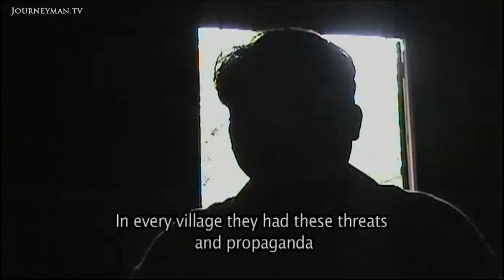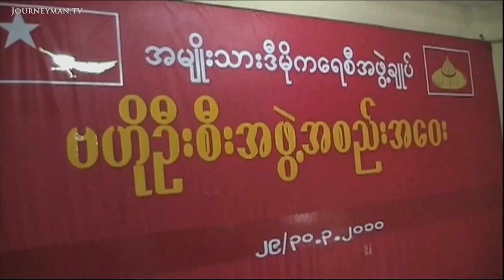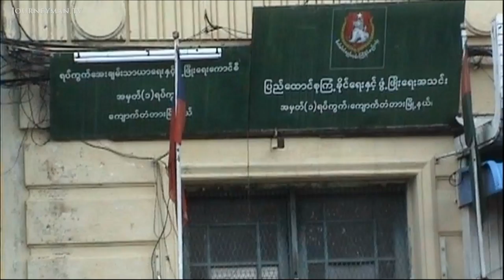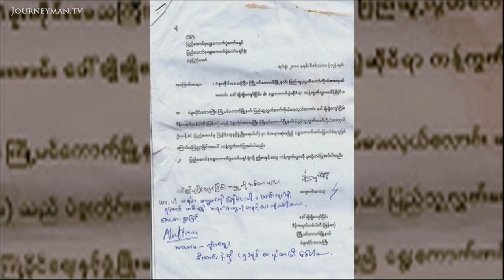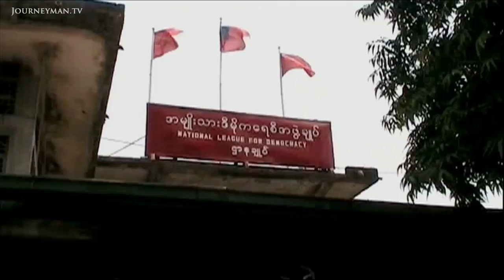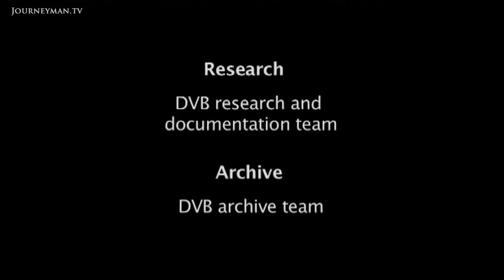Myanmar'sFirst Democratic Elections in Years Weren't So Democratic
The Story Behind Burma's Election (2011): Despite a show of democracy, many are challenging the validity of Myanmar's 2010 elections.

In November 2010 Burma held its first democratic election in 20 years. The generals in power wanted us to believe that it represented a historic step towards democracy, but this report, which was secretly filmed by exiled media group 'Democratic Voice of Burma', highlights how this was not the case.

According to Aung San Suu Kyi, who was arrested after winning the last democratic election in 1990, "the whole process of the election was so patently unfree and unfair that it makes a laughing stock of democratic process". The military based Union Solidarity and Development Party (USDP) dominated the campaigning scene with drastically more candidates and money, and any opposition hoping to stand for office was met with a barrage of bureaucratic obstacles which made candidacy almost impossible. On top of this, Burmese citizens were threatened, bribed and coerced into voting for the USDP. Unsurprisingly, they won with 75% of the vote. It was an unconvincing development for democracy, but Aung San Suu Kyi continues to fight on. Her party, the NLD, has been banned from participating in Burmese politics, but she remains confident: "the strength of the NLD is not in any registration office but in the will of the people."

The Democratic Voice of Burma – Ref. 5315